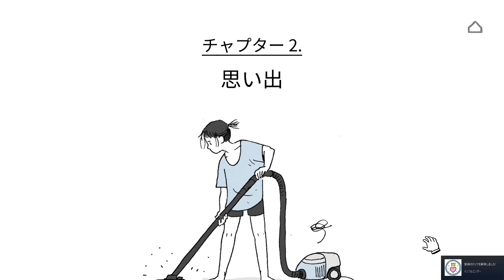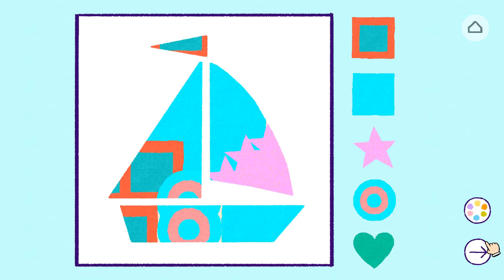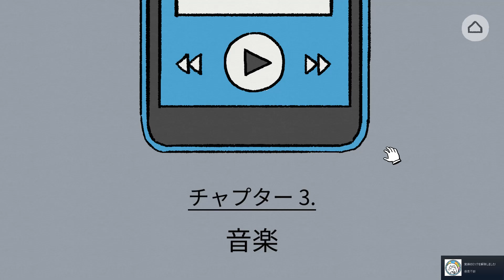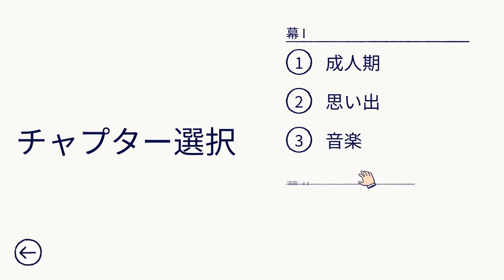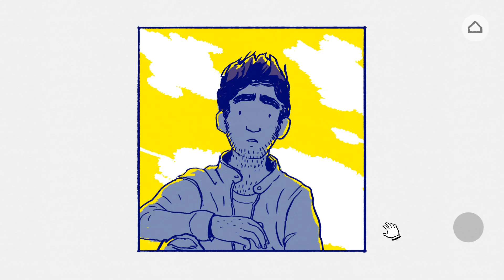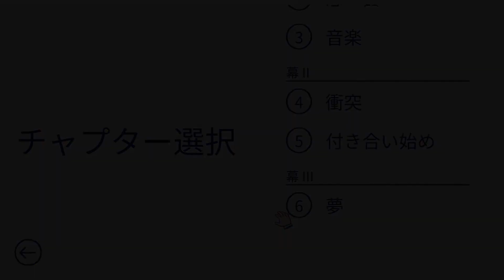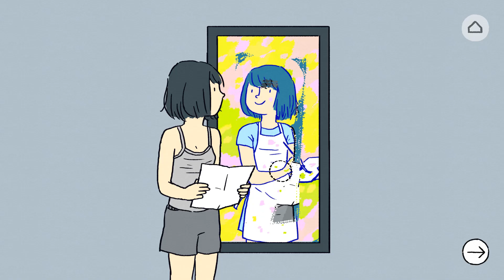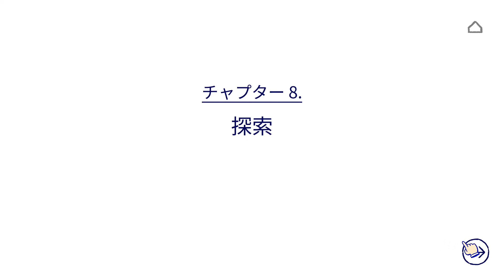【Florence】First Half /Playmovie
【Tite】Florence
【Developer】Mountains
【price】620(JPY）